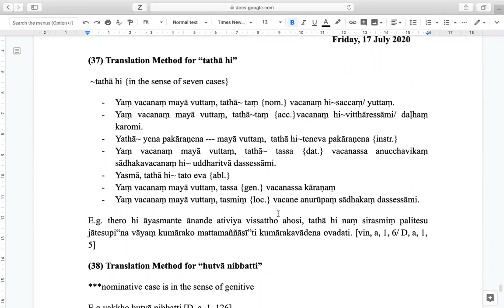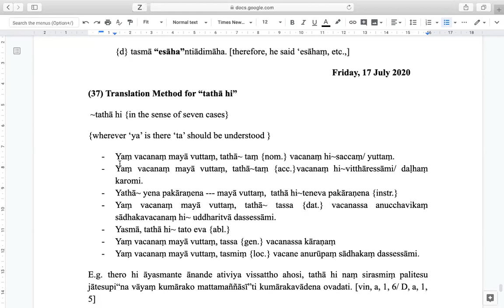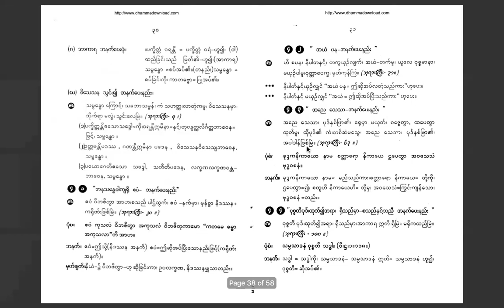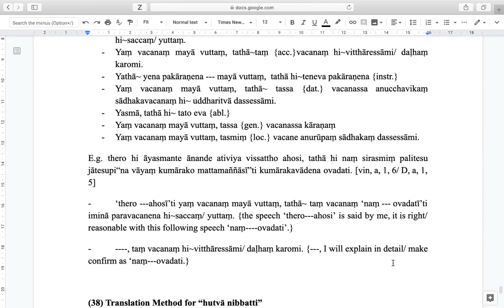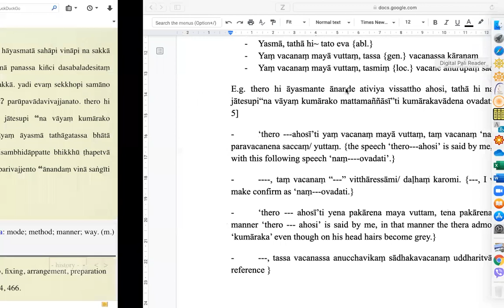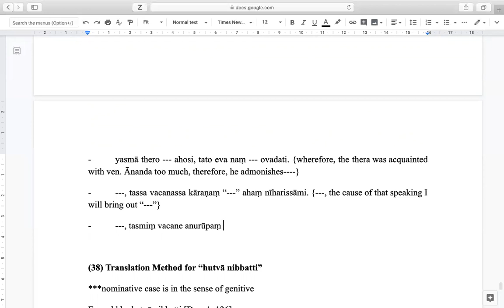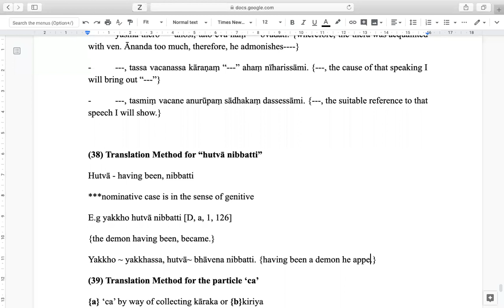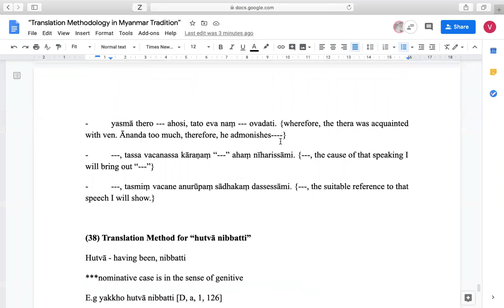2. Pāḷi Study for Translation taught by Sayadaw U Issariya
Pāḷi Study for Translation taught by Sayadaw U Issariya on 17 July 2020